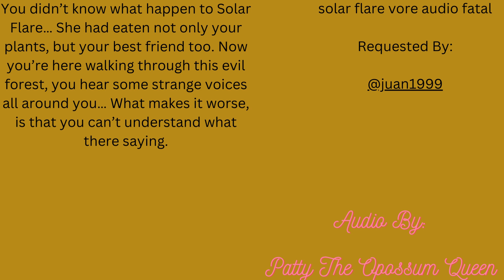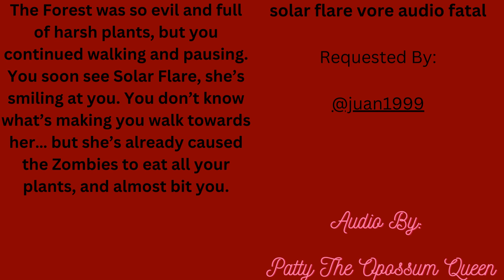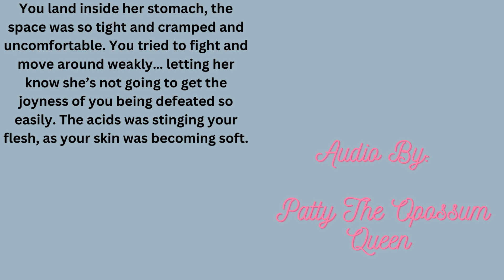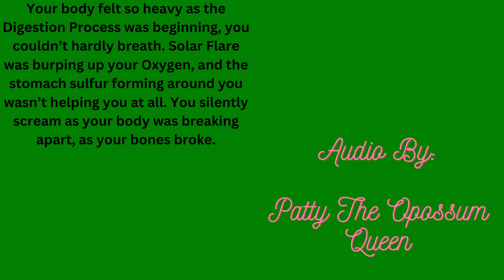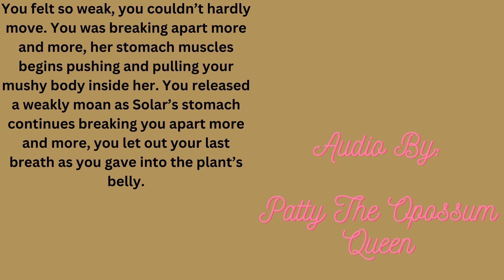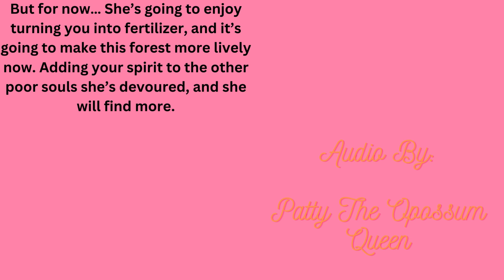(Requested) PVZ Solar Flare (Fatal Vore) Audio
Requested Audio
Sounds Used: Jeschke/ Zapsplat/ My Voice/ Pixabay
Software Used: Virtual DJ
Video Editing Software Used: Canva